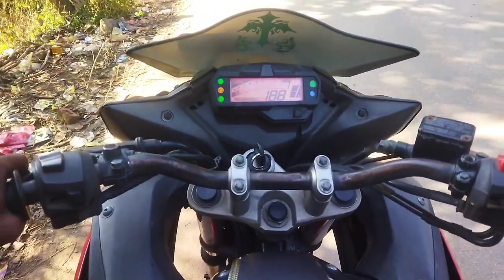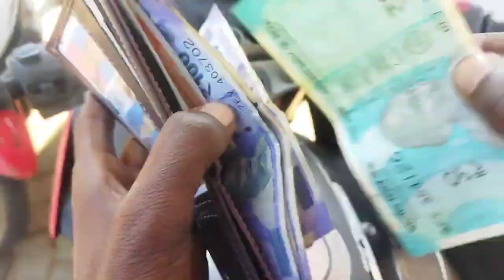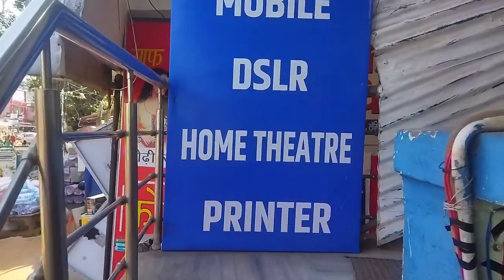New CPU And UPS Home Studio ke liye#vlog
New CPC And UPS Home Studio ke liye#vlog
मेरा कैमरा स्टैंड फोल्ट निकला।unboxing video 2023
प्यार तो हो गया पर घर वालों को कैसे मनाएं।सबसे बड़ी दिक्कत।Cute Cupale Vlogs#vlog
हम दोनो को कैसे प्यार हुआ?प्यार पाने के लिए कितना स्ट्राइगल करना पड़ा?

Hi Doston
             इस लैला मजनू ब्लोग चैनल में सभी प्रकार का ब्लोग वीडियो अपलोड किया जाएगा
1 )My First Vlog
2 )My First Vlog video
3 )My First Vlog video Kaise banaye
4) My First Vlog video Kaise edit kare
5 )My First Vlog video Kaise shoot kare
6) My First payments Youtube channel
7 )My First Vlog video Kaise viral karen
8 )My First Vlog video kaise viral huwa
9 )Vlog video Kaise edit kare
10 )Vlog video Kaise shoot kare
11 )Vlogs videos Kaise Banaye
12) How to create Vlogs channel
13)  How to create Vlogs youtube channel
14 ) My First Vlog video Kaise upload kare
15) My First Vlog video kab upload kare
16) Vlog Channel Kaise create kare
17 )Daily Vlogs video kaise shoot kare
18 )Daily Vlogs video kaise viral karen
19) daily Vlogs video kaise edit kare
20) video editing kaise karen
 21 )Today Vlogs video
22) Today Vlogs video kaise viral karen
23 ) Village Vlogs video kaise banaye
24 )village foods kaise banaye
25) Dehat me log kya karte hai
26) dehati Vlogs video kaise viral karen
27 )Deshi Vlogs video kaise edit kare
28) Hockey game kaise khelen
29 )mobile se Vlogs video kaise shoot kare
30 )How to create youtube channel
31 )Cute Cupale Vlogs
32)Dil ki baat
33)Love Story Video